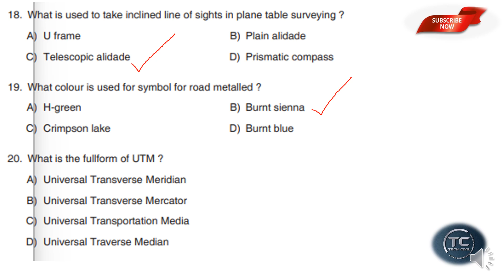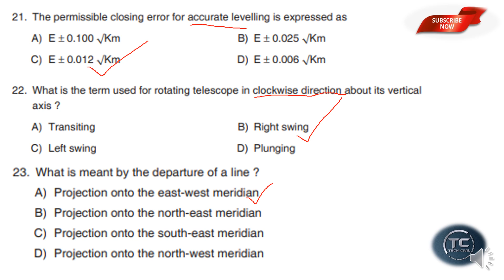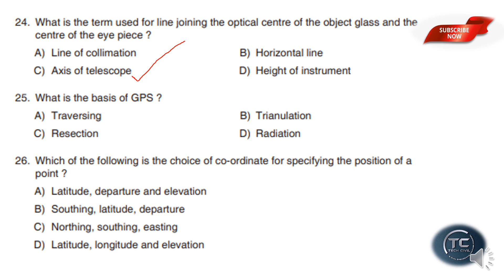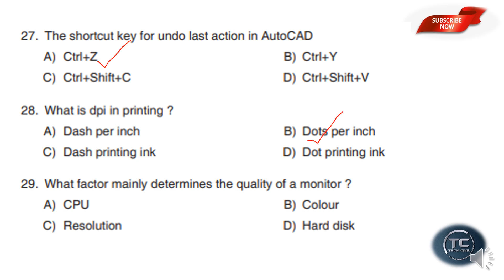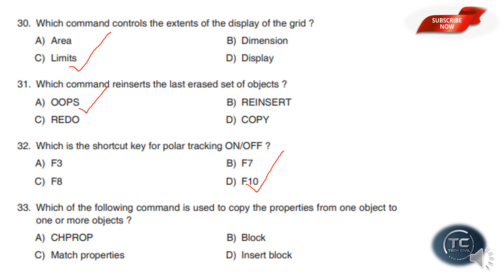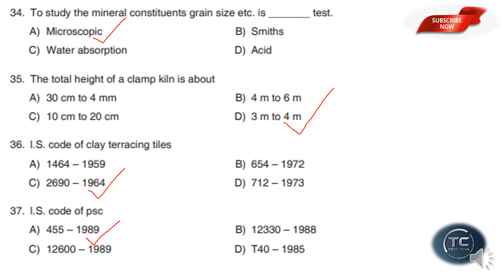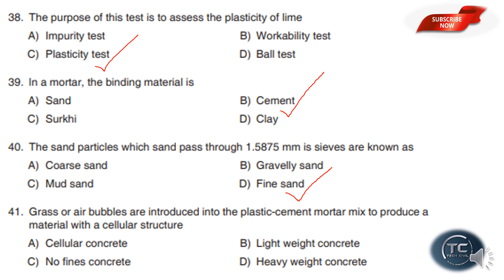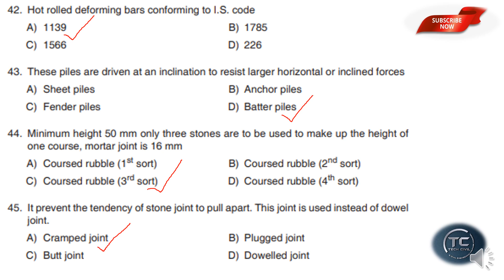QUESTION PAPER DISCUSSION || WORK SUPERINTENDENT || SOIL SURVEY AND SOIL CONSERVATION DEPARTMENT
KPSC Civil Engineering Question Paper Discussion
Kerala PSC Exam (13/07/2023) Soil Survey and Soil Conservation Questions Answer Key

Win capsules
Building Material
Building Construction
Surveying and Levelling
Fluid Mechanics
Transportation Engineering
Engineering Graphics
AutoCAD and Computer
Environmental Engineering
Units and Measurement
Engineering Mechanics
Soil Mechanics
Assistant Engineering
3rd Grade Overseer
2nd Grade Overseer
Junior Engineer